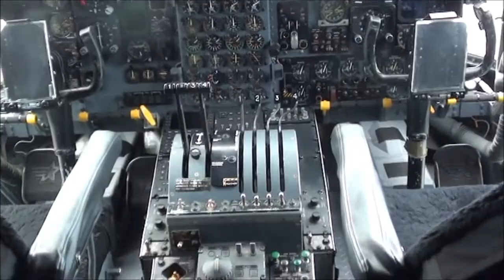Uroczystość zakończenia wdrażania samolotu C 130 Herkules